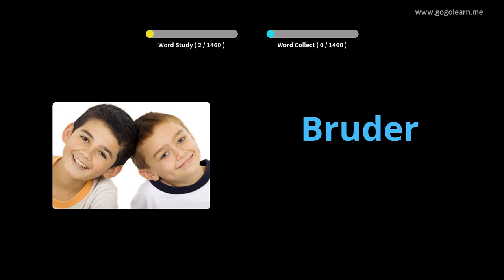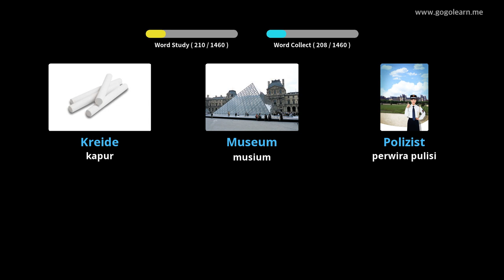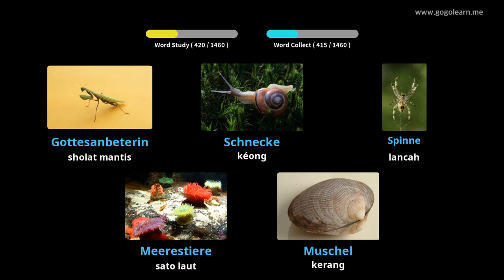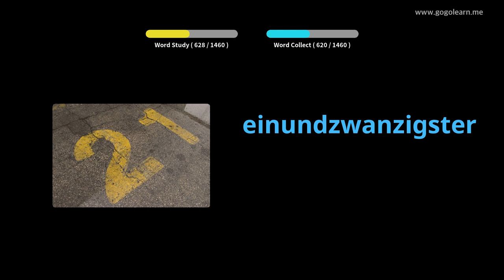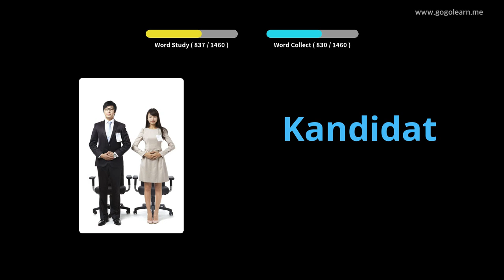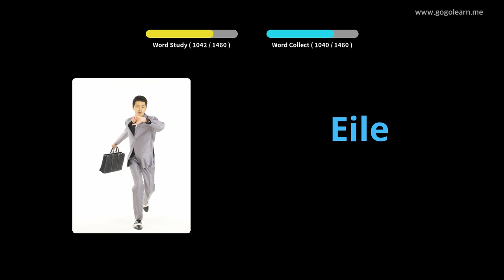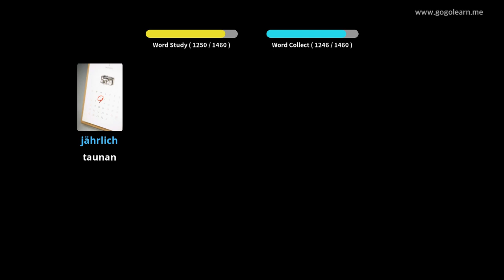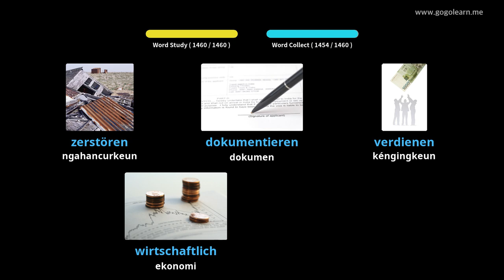Dasar Kosaatan Jérman |Golearn